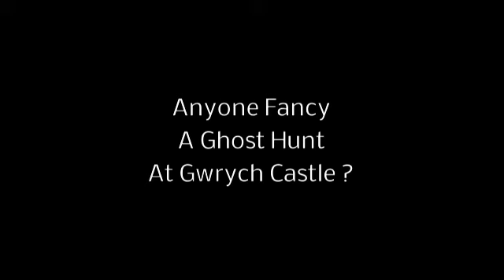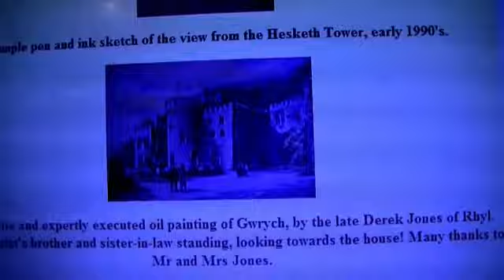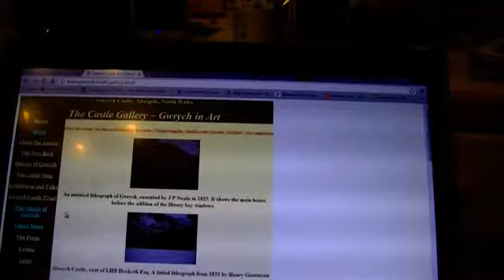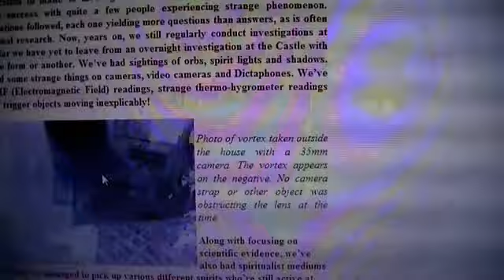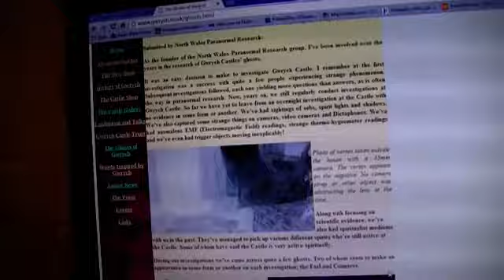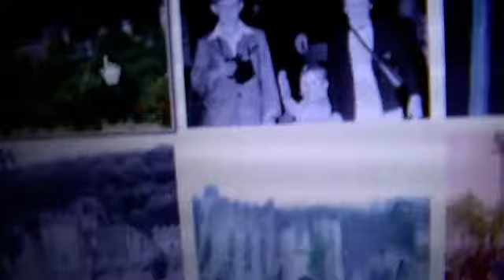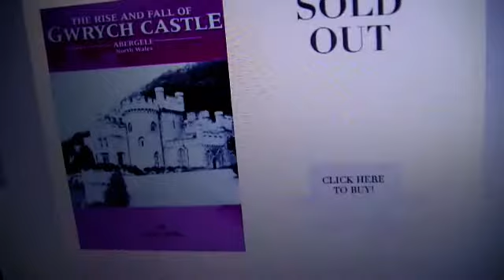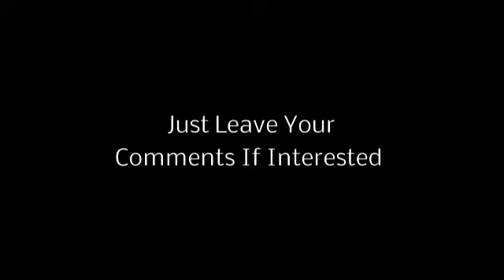Ghost Hunt Anyone?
I have an Idea.